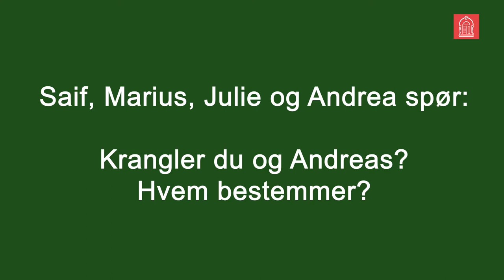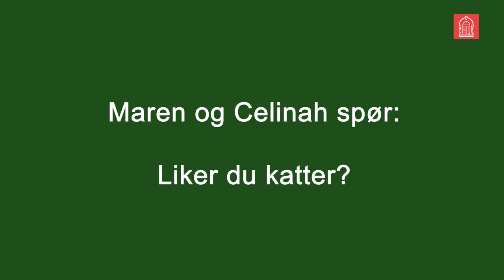Hagebesøk hos Aleksander Kirkwood Brown, Barnas bokprisvinner 2020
Stuntreporter Adele Lærum Duus intervjuer mannen bak bokserien Edward Rubikons mysterier, som også er Barnas bokprisvinner 2021.